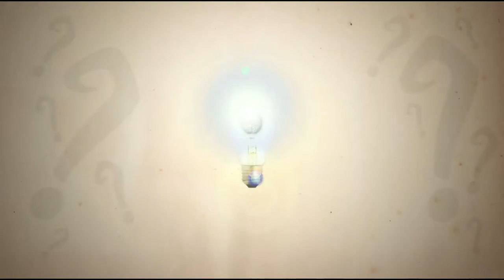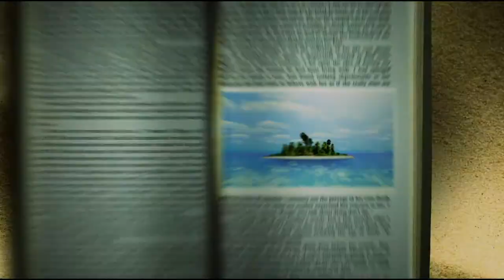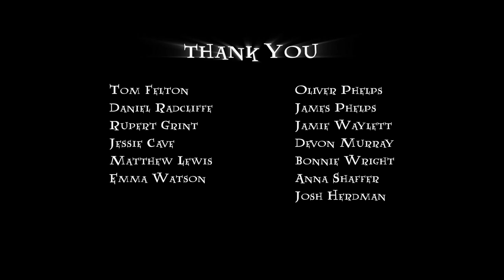¿Qué Tienes en Mente? Con Tom Felton - El Misterio del Príncipe [Sub. Esp.]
Resubido en HD - Tom Felton presenta la ronda de preguntas a sus compañeros de reparto sobre sus gustos personales.